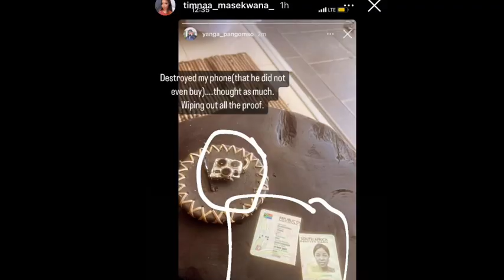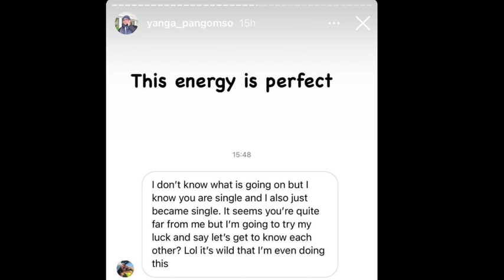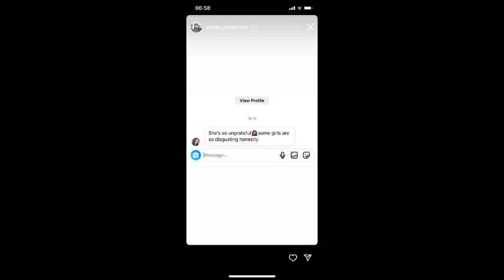This Guy Must Be Stopped Scary 😳 Yanga & Timna It’s so deep